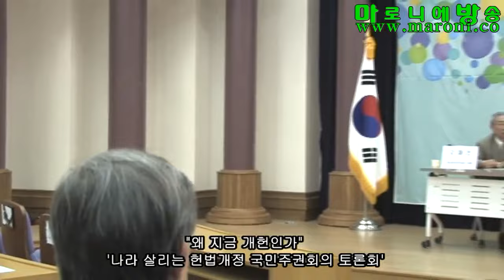[마방] 나라 살리는 헌법개정 국민주권회의 토론회 '왜 지금 개헌인가' _20160923